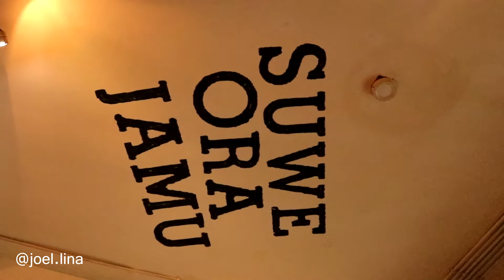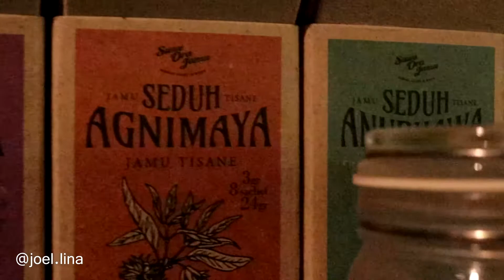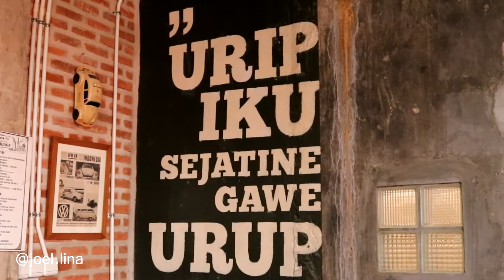SUWE ORA JAMU, Petogogan, Jakarta Selatan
SUWE ORA JAMU, Cafe Jamu kekinian di Jaksel